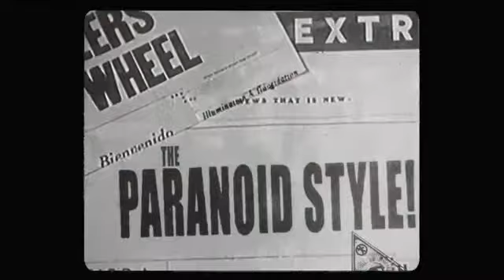Bad Religion - (03) - Do The Paranoid Style (Full Album Stream)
NEW Bad Religion FULL Album (Age of Unreason)
Support the band!! Buy their album !!!